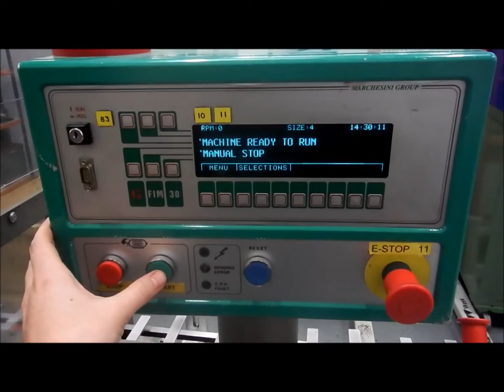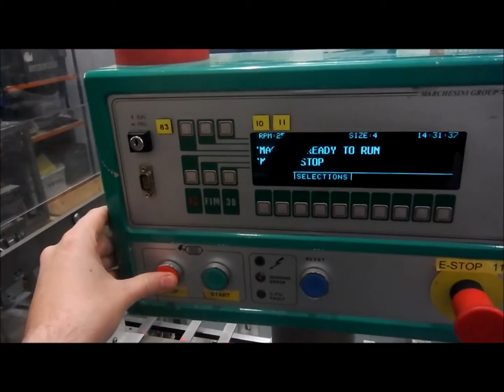Polycarton video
Marchesini Tonazzi PolyCarton 900L

Vertical Semi Automatic Cartoner

Vertical intermittent motion cartoner, which has been
proving successful for 30 years The Polycarton 900L
is a very reliable and flexible machine.

Machine operations controlled by PLC;
Carton forming carried out by combined action of erection
blade and vacuum control;
Carton presence control;
Large capacity belt driven carton magazine.
Automatic machine stop after three consecutive faults;
Easy and fast size changeover;
Machine set up for standard tuck ,closure cartons.
Suitable for four operators loading the cartons.

Technical Information:

SIZE RANGE
Width “a”: from 15 to 120 mm
Height “b”: from 15 to 90 mm
Length “h”: from 50 to 250 mm

MECHANICAL SPEED

75 strokes/1’ max. (POLYCARTON 900/L)

Output:

70 cartons/1’ (POLYCARTON 900/L)
(Depending on nature of product)

The cartoner is in Good, Clean Condition.
and has just been removed from a Packing Line.

Stock Number: WP45115